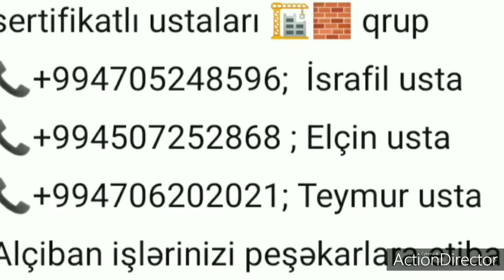Suvaqmayak ustası ağdağ giper kəpəz (077)370-01-14📞(070)350-01-14📞